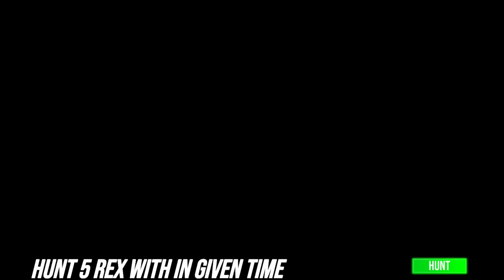Best Dino Games - Wild Dino Animal Zoo Hunter Android Gameplay Dinosaur Hunter Dinosaur Games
Aim and Shoot! Wild Dino Animal Zoo Hunter: Animal Shooting Games offers you the unique game-play that you can experience Wild Dino Animal Zoo Hunter . The Best thing of Dino Animal Zoo Hunter : Wild Dino Animal Zoo Hunter is an offline dino shooting games also with sniper shooting levels in Wild Dino Hunting Adventure: Animal Shooting Games 2021 : Jungle Dinosaur Hunter.

With access to powerful weapons, you hunt down dinosaurs in Wild Dino Hunting Adventure: Animal Games. You’ll find it your favorite Offline Games: Dinosaur shooting Game if you like dino games. We offer one of the top 3d dino shooting games that will entertain you with best gaming experience and great graphics of animal.
Compete against other hunters : Jungle Dinosaur Hunter.
Who said hunting a game is a solo sport? Wild Dino Animal Zoo Hunter are much more exciting while playing with others! Go dino hunting in a 1v1 PvP duel and start a hunting battle with others. The call of the wild - it’s what drives you to the top of PvP games. Become a master of dino hunting battles and show off who’s the master in this animal dino hunting games : Jungle Dinosaur Hunter.

Wild Dino Animal Zoo Hunter takes you to a thrilling sniper shooting mission in jungle where you as best deer safari shooter will search for exotic animals in best animal hunting games. Be a dino hunter. Don’t fall prey to the wild predators in Dinosaur hunting games.
Dinosaur shooting game jungle dinosaur shooting wild animal hunting safari jungle hunting real dinosaur 3d deer hunting game real dino sniper rifle Offline Games: Dinosaur shooting Game

Wild Dino Animal Zoo Hunter in updated mode of jungle games. Be a real hunter through action game with a lot of action packed & very thrilling smacks of FPS forest hunting games. Join Offline Games: Dinosaur shooting Game games and most popular games which is in adventurous shooter game and this best offline or online shooting game refreshes your memories of Animal Zoo Hunter and fps. Be Part of Gorilla dinosaur hunting games : Jungle Dinosaur Hunter.

This Wild Dino Animal Zoo Hunter has more thrill and challenge : Jungle Dinosaur Hunter
Dinosaur shooting game jungle dinosaur shooting wild animal hunting safari jungle hunting real dinosaur 3d deer hunting game real dino sniper rifle hunting game Offline Games: Dinosaur shooting Game

Sniper shooter is all set for Wild Dinosaur hunt Adventure:Animal Shooting Games where wild animals are roaming freely. Hunting Adventure: Animal Shooting Games 2021 takes you to a whole new world of safari jungle fps dino shooting games adventure where your search for wild dino animals. If you are a real dino hunter don’t miss a single shot in animal dino shooting games. Hunt precisely with best sniper shooting skills in this Wild Animal Hunting Adventure:Animal Dino Shooting Games : Jungle Dinosaur Hunter. Jungle hunting survival is compulsory, don’t fall prey to wild animals.
Get pleasure with Dino hunting free Action-adventure games and sniper shooting game 2021.Don’t leave safari deer hunting 2020 and make your mark in hunt deer games by meeting all hunting challenges of animal hunting games. Dinosaur wali game.Download free and enjoy best deer hunting games and dino shooting games : Jungle Dinosaur Hunter.
Wild Animal shooting simulator games become complicated because of increased predator hunger. Hunting survival mission animal sniper games require great shooting skills which pro animal sniper shooter have gained from 3D sniper. Amazing hunting and shooting is required in survival mission Wild Animal Deer Hunting Sniper Shooting FPS Games. Precisely aim jungle predator to Offline Games: Dinosaur shooting Game.
Don’t under estimate the power of wild animals in this Wild Dino Animal Zoo Hunter. Hunting games dino Last hope of survival is to hunt. Dino wala game.So download this amazing free offline hunting games Now. Wild Animal Dino Hunting Sniper Shooting FPS Games will give you deer hunting adventure 2021!